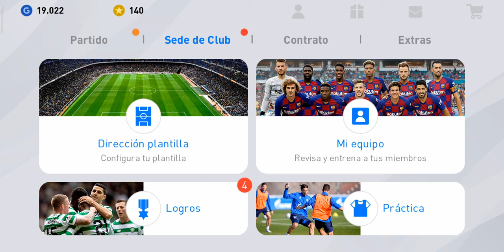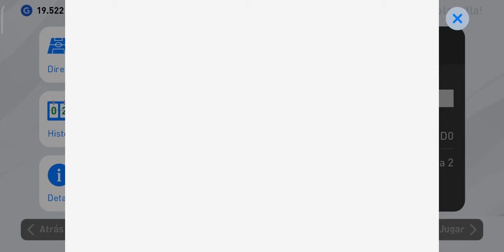Barcelona VS paris